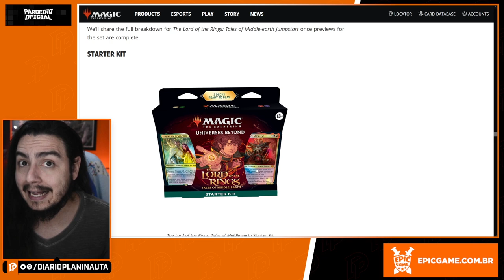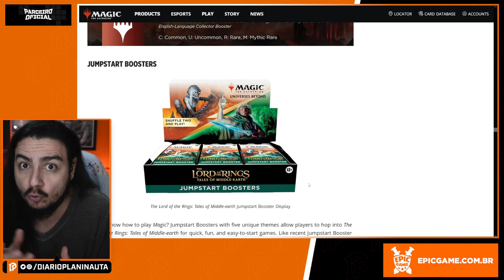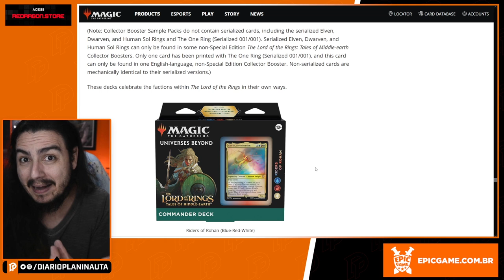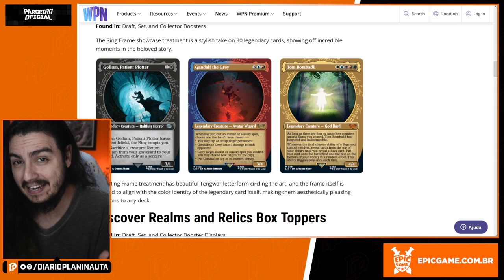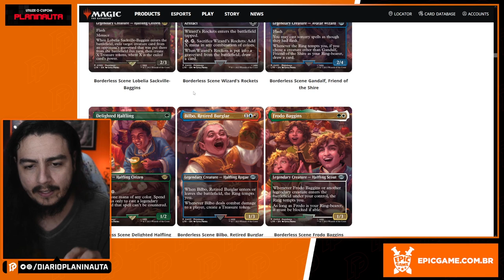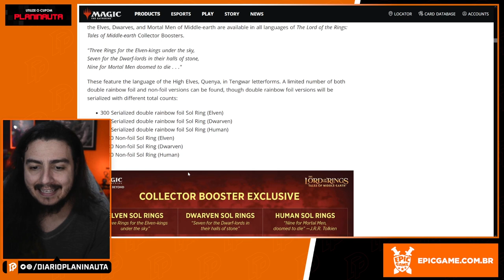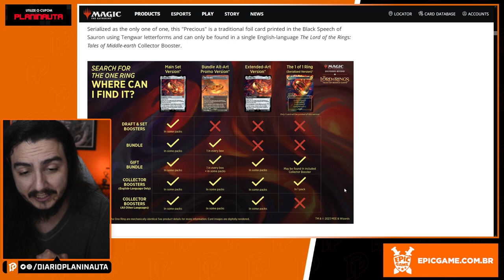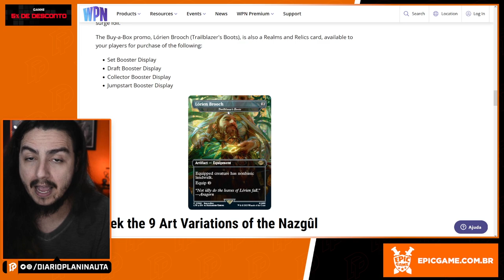COMO COLECIONAR O SENHOR DOS ANÉIS: CONTOS DA TERRA-MÉDIA [Magic: The Gathering]